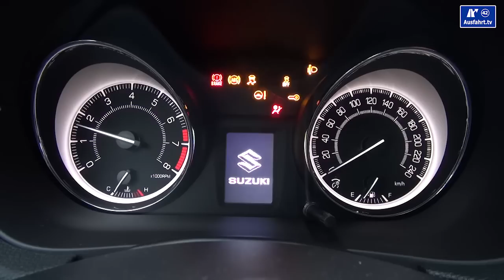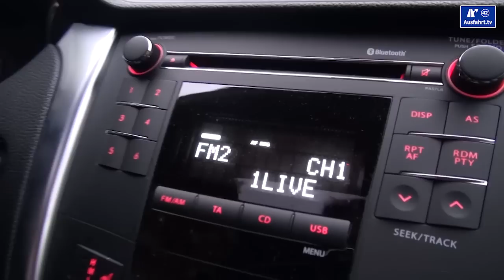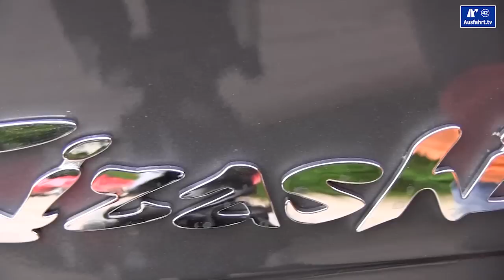Erfahrungen einer Probefahrt 2013 Suzuki Kizashi 2.4 MT Test Review Fahrbericht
Mit dem Suzuki Kizashi 2.4 MT sind wir zwei Wochen lang in und um Bielefeld herum gefahren. Die Erfahrungen unserer Probefahrt haben wir in dem Fahrbericht auf unseren Blogs veröffentlicht. Hier unter ausfahrt.tv zeigen wir einen kurzen Zusammenschnitt unseres Review mit dem 2013 Suzuki Kizashi 2.4 MT. Ihr habt weitere Fragen? Postet diese doch gerne als Kommentar, als Video-Antwort oder in unseren Blogposts. Ihr wollt uns folgen? Bitte gerne: